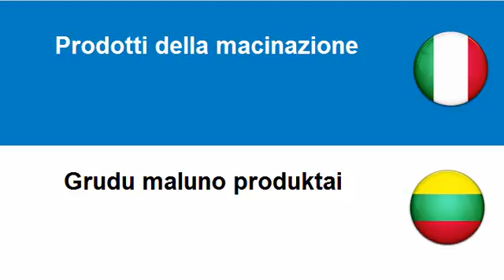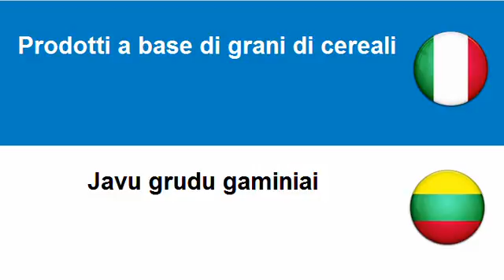Imparare il Lituano = Prodotti della macinazione